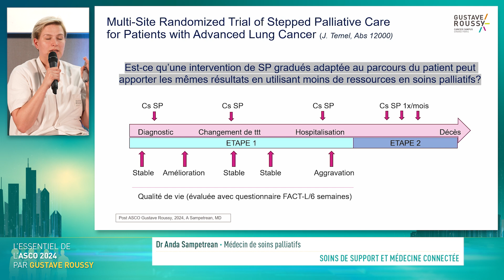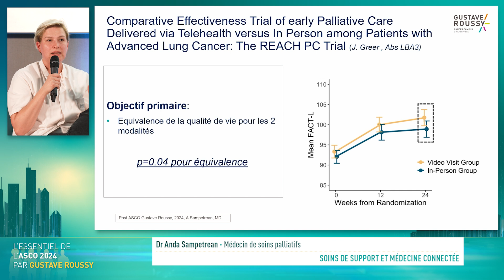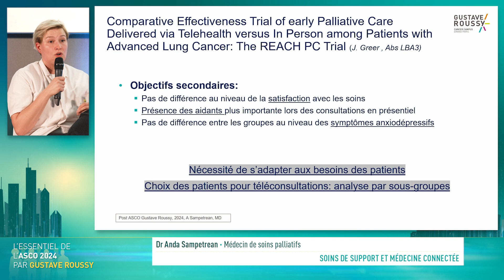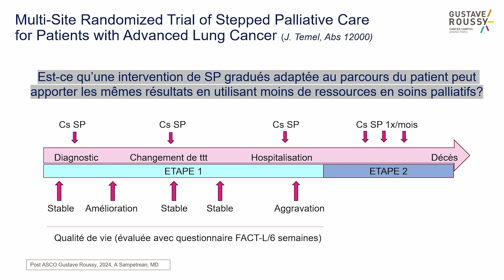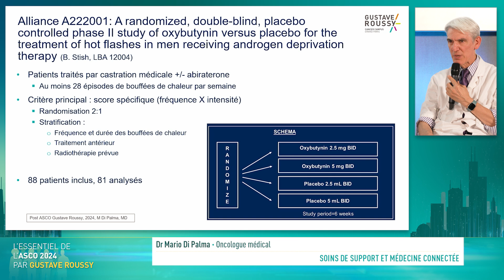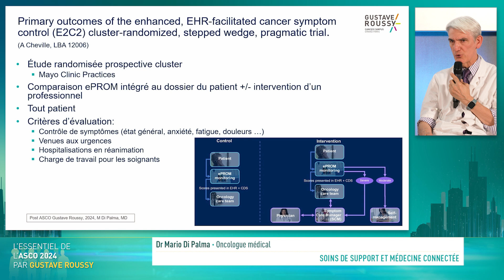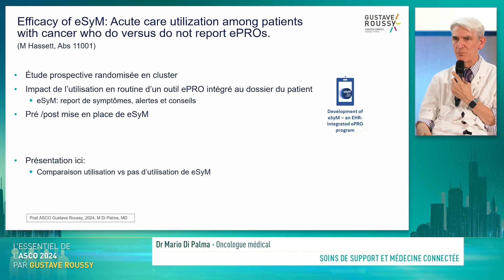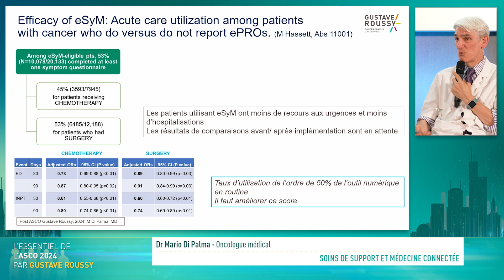Gustave Roussy à l'ASCO 2024 - Soins de support et santé connectée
Gustave Roussy au congrès de l’ASCO 2024 : une édition particulièrement riche.

Du 31 mai au 4 juin s'est tenu à Chicago, aux États-Unis, l’ASCO, le plus important congrès de cancérologie au monde. Cette année, les médecins-chercheurs de Gustave Roussy ont participé à plus de 130 abstracts retenus par le comité scientifique du congrès, témoignant de la qualité de la recherche menée à l’Institut, et de son impact à l’échelle mondiale.